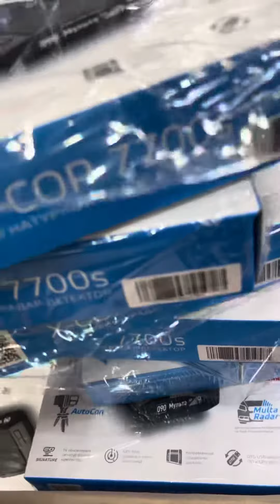ANTIRADAR NEOLINE 7700s